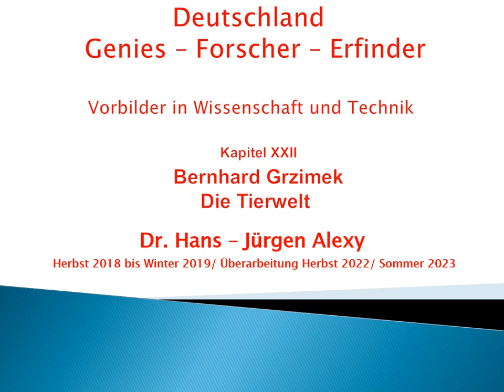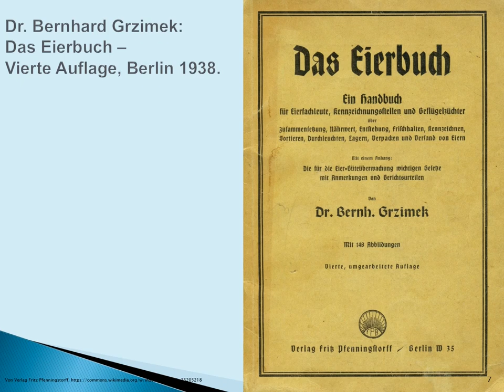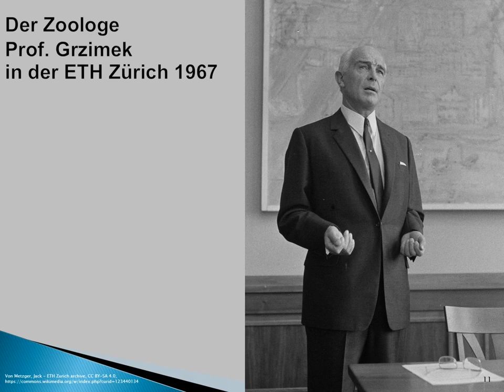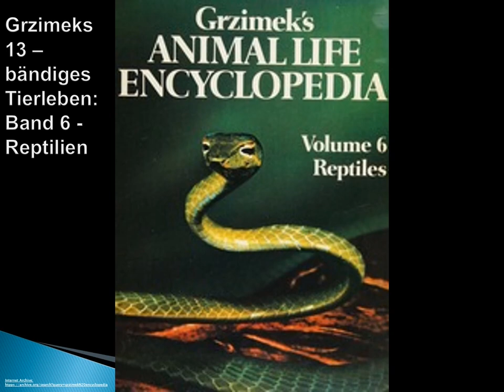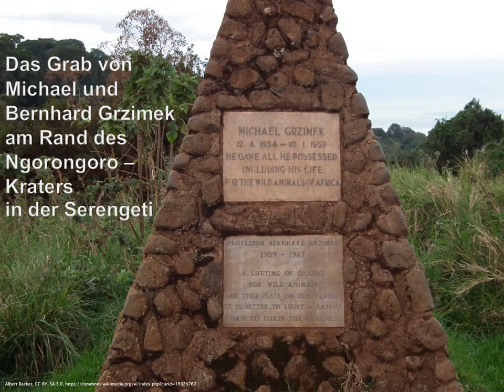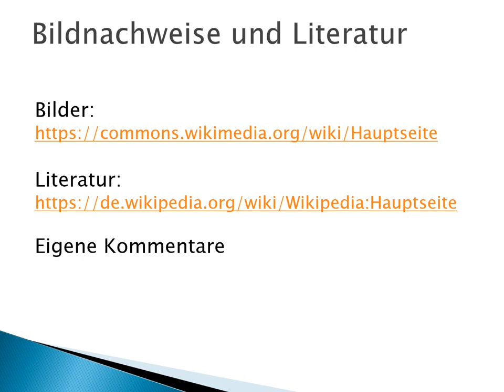Deutschland - Genies - Forscher - Erfinder: Kapitel 22 - Bernhard Grzimek - Die Tierwelt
63 vorbildhafte deutsche Naturwissenschaftler, Techniker und Forscher vor
mit ihren Biographien und ihrer Arbeit.

In diesem Kapitel:
Bernhard Grzimek -
Die Tierwelt